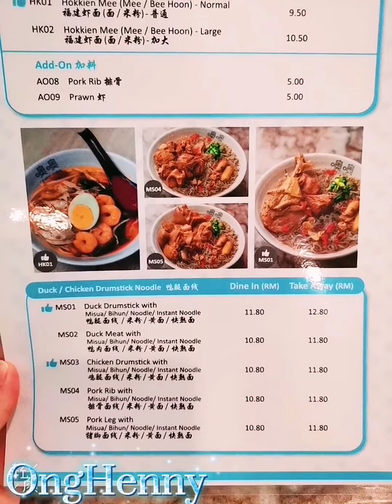onghenny 噢噢 马来西亚槟城 好吃 美食分享 美食 美食探店 美食vlog 菠萝包 nasilemak whitecoffee 葡挞